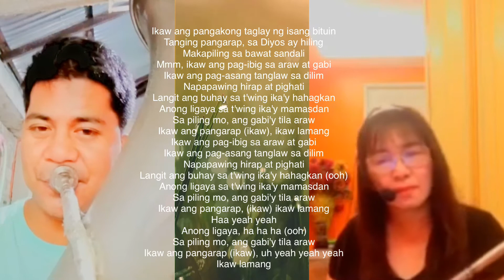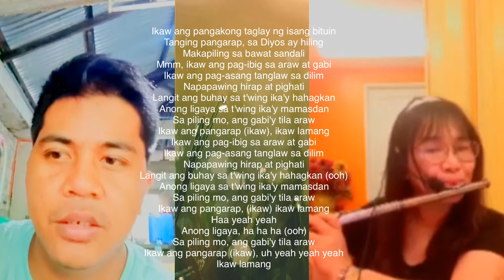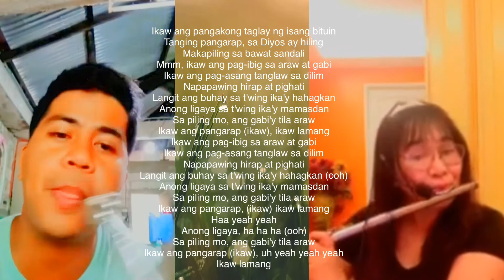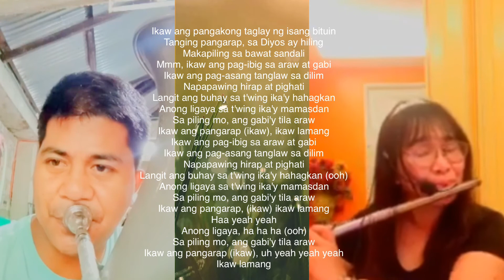Ikaw Lamang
Baritone and Flute instrumental duet